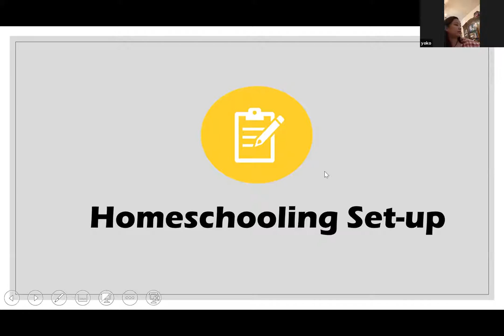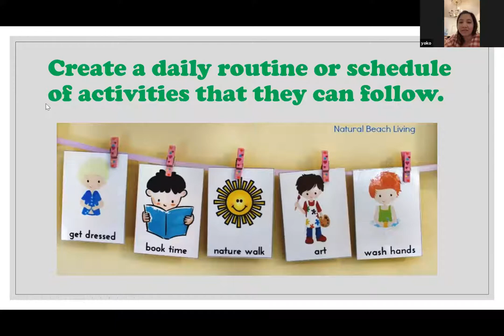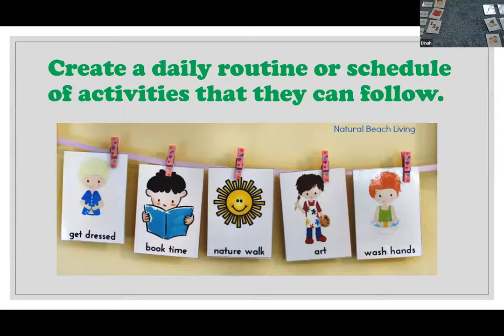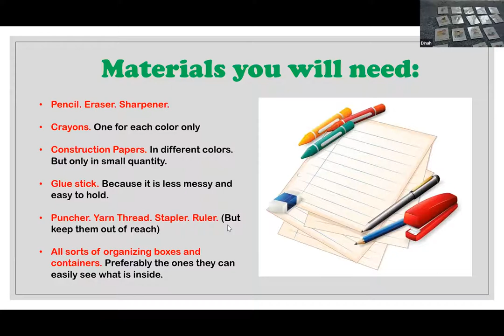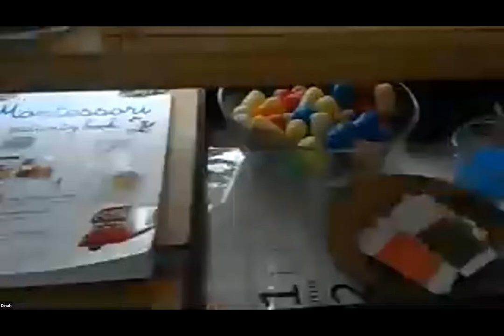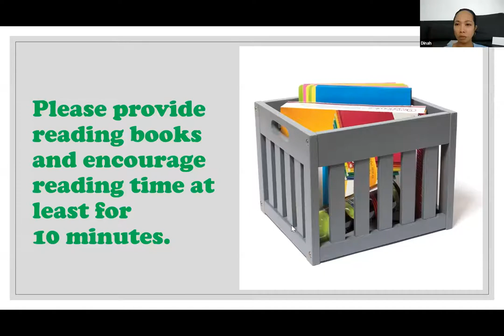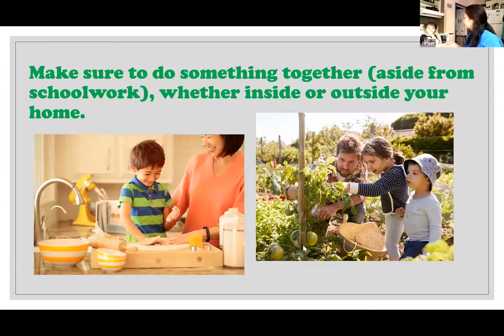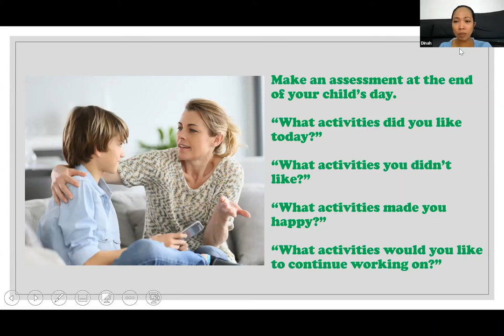How to Set Up Your Homeschooling (Montessori-Inspired) in Ilonggo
I did a three hour long webinar with my Momshie/Nanay friends in the Philippines and across the globe, who are transitioning to homeschooling this year.

This is the summary of how to set up and have a (hopefully) stress-free homeschool experience with your child during this very unusual time.